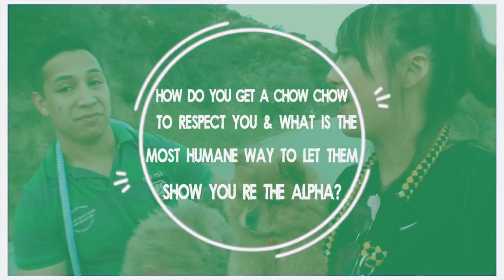Chow Chow 101 with a Chow Chow Breeder!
If you or someone one you know is interested in chow chows, take a stroll with us as we talk about chow chows. We share our opinions on what kind of dogs chow chows are, what kind of personalities they have and what type of people they are best suited for.

ABOUT PETIQUE:
At Petique, we treat your pets like family. We do more than satisfy your needs, we make sure our products are safe and high quality. Our mission is to provide non-toxic pet products for your dogs, cats, and small animals to help them live a longer and healthier life, as well as helping our planet become a cleaner place to live in for you and our future generations.